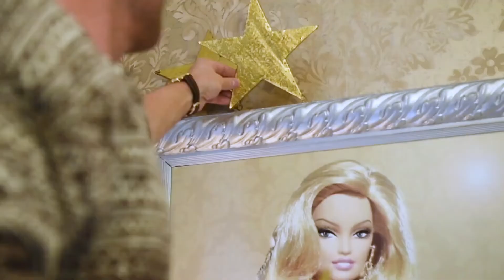8/25 Julekongen- "HUN ER DEN ENESTE KVINNEN SOM HAR LIGGET I MIN SENG!"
Julekongen kommer med betroelser og tips. Han får besøk av energiske politikeren Jørgen Foss.
Dagens tips: Hvordan du lett dekorerer et vindu med en snor eller lignende.
Manus tips og ideer av Sigurd Storm.
Kalenderen ble sett nærmere 400 000 ganger. Dessverre ble mesteparten av episodene fjernet med en feil i 2020, siden Dagbladet med gjevne mellomrom fjerner nyhetsstoff fra sin side. Nå ligger den trygt på denne kanalen